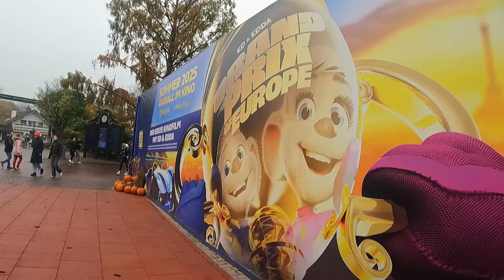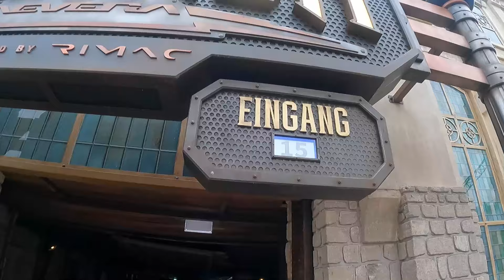🎢 HALLOWINTER à Europa Park, c'est quoi?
Bonjour,
dans cette vidéo nous passons 3 jours à Europa Park durant la période Hallowinter, une période trés calme dans le parc où les files d'attente sont vides et nous pouvons donc enchainer les attractions.

Nous testons également la VR Yullbe Go, où j'approuve totalement le côté ludique de la VR.

Des décors d'halloween aux côtés des sapins de noël, c'est la meilleur période pour découvrir le parc.

Allez let's go.

A Bientôt